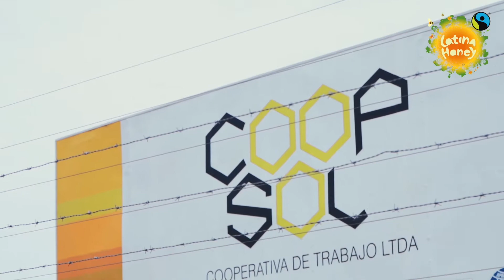COOPSOL - Argentina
La agricultura orgánica es la base de la Cooperativa de Trabajo COOPSOL Ltda. Ubicada en Santiago del Estero (Argentina) y con 1300 colmenas bajo certificación BIO, ofrece los sabores de la eco región del Gran Chaco Americano al mundo. Desde hace 30 años se dedica a la producción y comercialización, a nivel nacional e internacional, de productos apícolas y agrícolas de alta calidad y valor agregado. Se trata de una institución que promueve el empresariado social, los negocios inclusivos y la perspectiva de género.